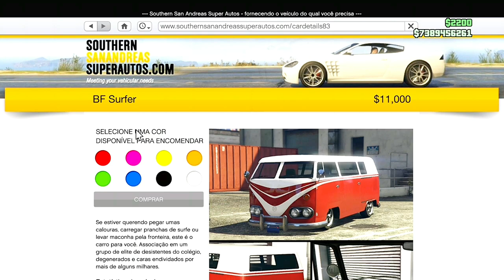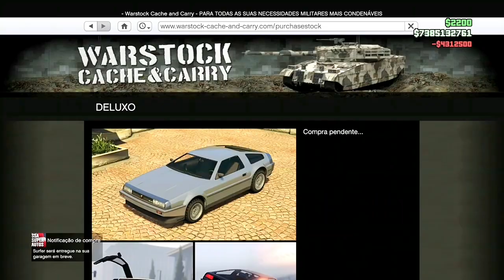💥ATUALIZADO💥 FROZEN MONEY O MELHOR MÉTODO DE DINHEIRO APÓS A NOVA DLC, FAÇA AGORA MESMO GTA ONLINE ✅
FROZEN MONEY O MELHOR MÉTODO DE DINHEIRO APÓS A NOVA DLC, FAÇA AGORA MESMO NO GTA ONLINE ATUALIZADO

NESSE VÍDEO VOU ENSINAR VOCÊS A COMO ESTÁ FAZENDO O NOVO MÉTODO DE FROZEN MONEY APÓS DLC MUITO FÁCIL E RÁPIDO NO GTA 5 ONLINE.
      FAÇA AGORA MESMO E FIQUE MILIONÁRIO HOJE MESMO NO GTA 5 ONLINE ATRAVÉS DESTE NOVO MÉTODO DO FROZEN MONEY, MUITO FÁCIL E RÁPIDO, APROVEITE BASTANTE MESMO. ATRAVÉS DESSE GLITCH VOCÊ PODE COMPRAR O VEÍCULO QUE VOCÊ QUISER,TENDO A QUANTIDADE DE DINHEIRO NECESSÁRIO, VOCÊ COMPRA O QUE VOCÊ QUISER TOTALMENTE SOLO, GLITCH NÃO PRECISA DA AJUDA DE NINGUÉM É 100% SOLO.
     ENTÃO SE VOCÊ GOSTOU DO VÍDEO SE INSCREVA NO CANAL ATIVE O SININHO DE NOTIFICAÇÕES DEIXA O LIKE NO VÍDEO E MUITO OBRIGADO POR VOCÊ TER ASSISTIDO O VÍDEO ATÉ O FINAL.

✅CANAIS PARCEIROS✅